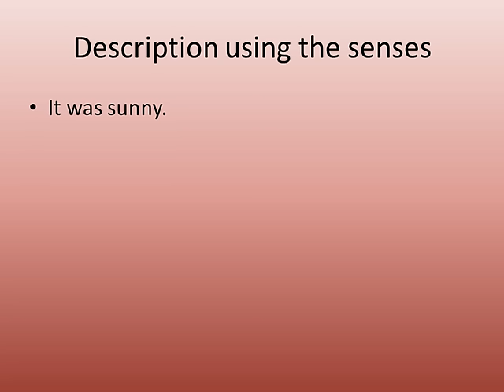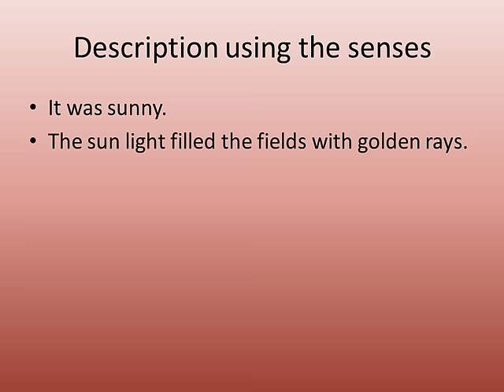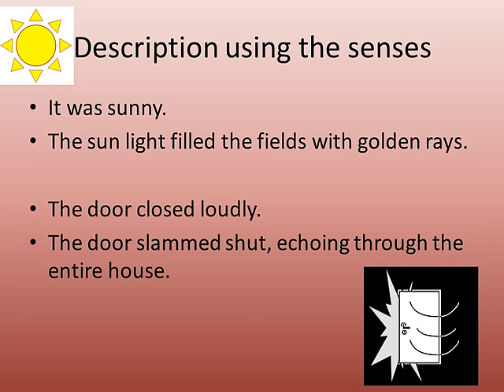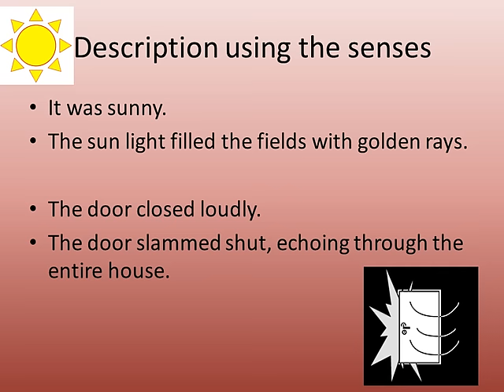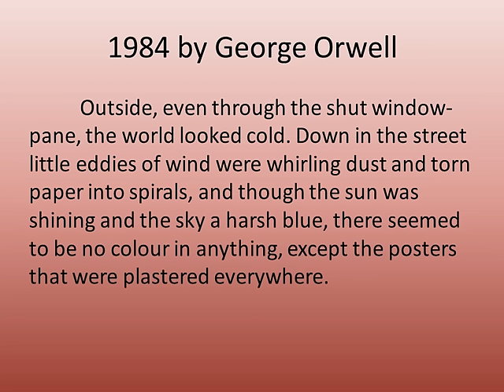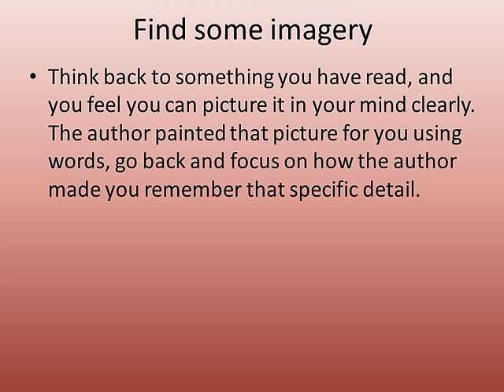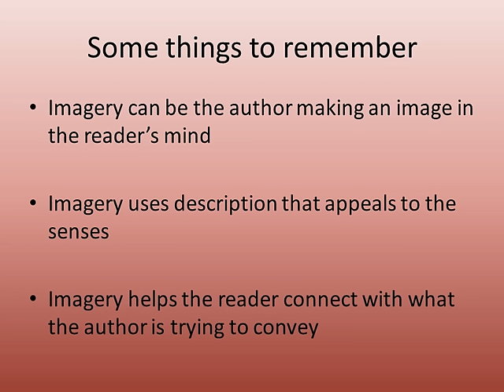Imagery (Literary Device)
In this short lesson you will see how authors use imagery to enhance writing. It will also give ideas of how you can use imagery in your writing!

This lesson was created for my friends at learning bird.